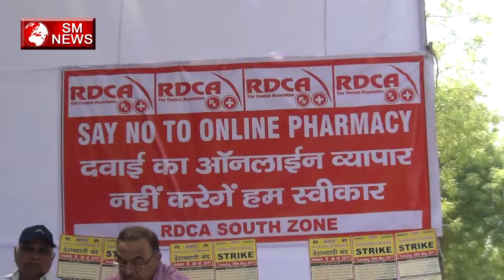मेडिकल दुकान दारो ने क्यों की हड़ताल